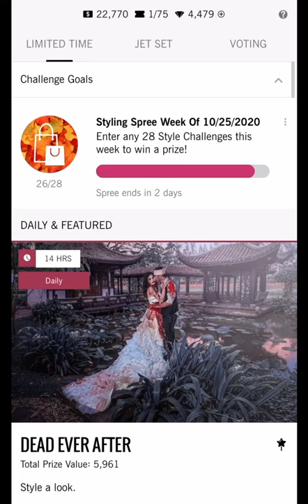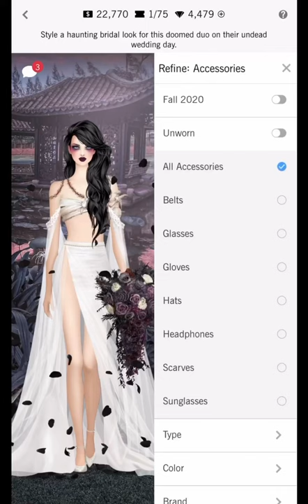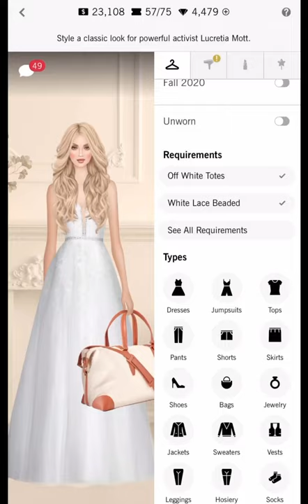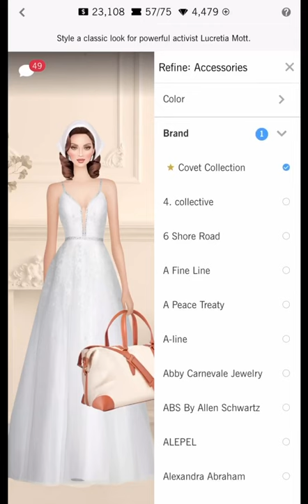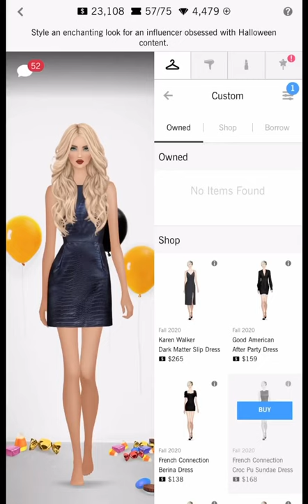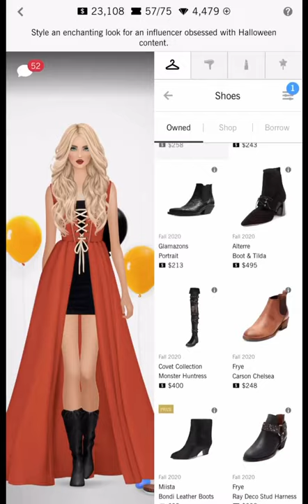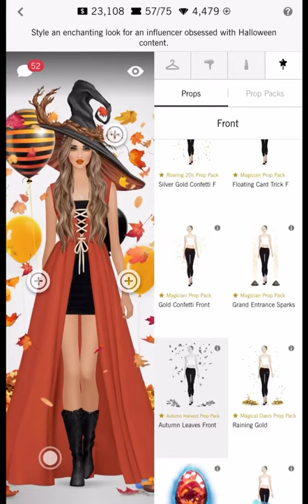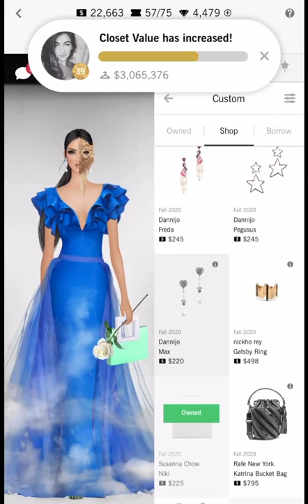Covet fashion | Daily challenge | dead ever after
Trending: white formal dresses or cc skirt and cc white tops. White jacket cc. Black hair with some floral HA or hat. Red lips or dark lips. Black petals fog and bouquet props.